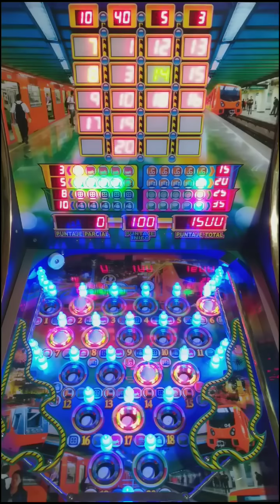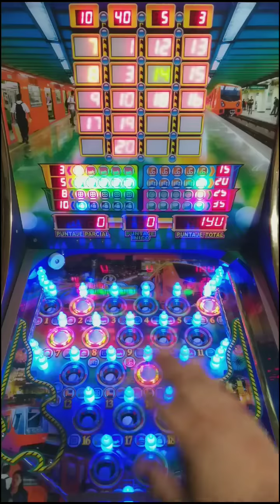Haciendo Fila de 6 y el premio de 10 apostando x$100 en la Pinball "Estrella del metro" ⭐ 567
Un juego bastante bueno con los premios de a 5 y premio doble 😉👌